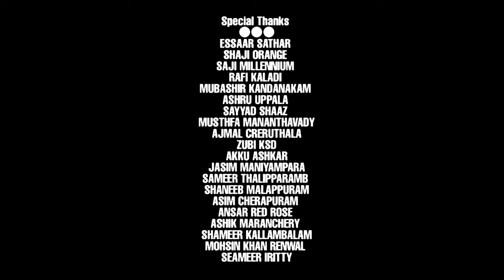Ini Njan Nin Vazhi Full | Nashttangalodishttam | Ashkar Perinkary | Lukman & Jasir | New Album 2019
Ashkar Perinkary As a Kerala (India) Musician, Singer, Writer, Actor

🎵 Listen & Download Ashkar Perinkary Songs on

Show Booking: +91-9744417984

Video Credits:

All Qatar Friends, All Gulf Malayali Friends, All Ashkar Perinkary Friends,
Direction- FAIJAS ULIYIL
Lyrics - LUKMAN WAYANAD
Singer- ASHKAR PERINKARY
Production House - SOUL BROTHERS ENTERTAINMENT
DOP - SAFNA ASHKAR
Producer - JASIR KODUVALLY
Banner- SOUL BROTHERS ENTERTAINMENT